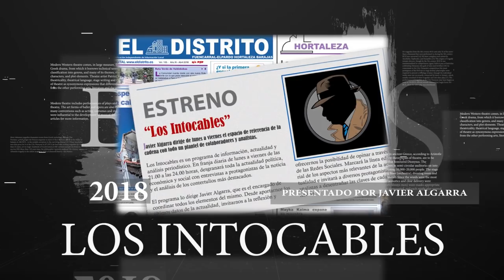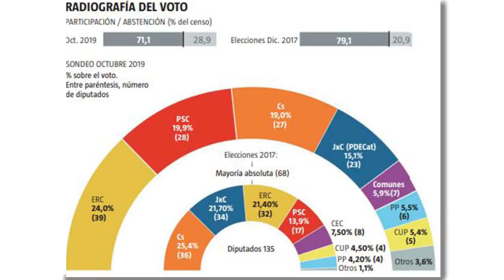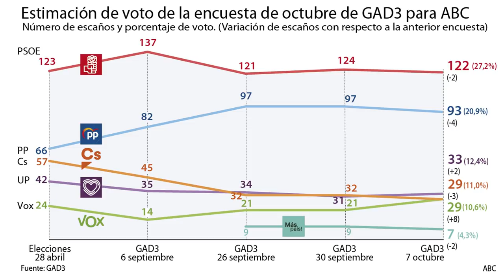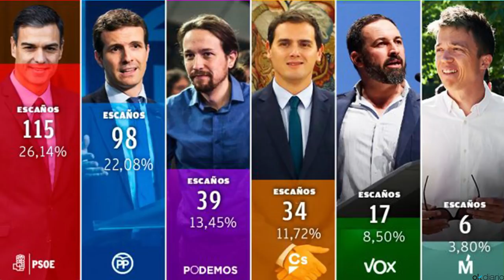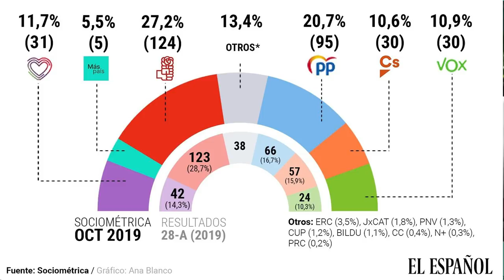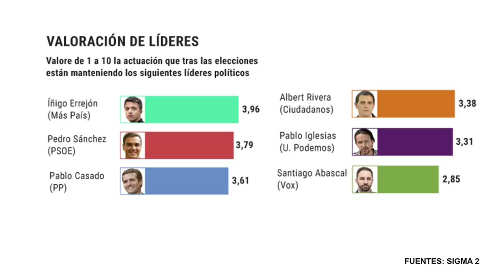Las encuestas confirman que VOX ganará votantes el 10-N: podrá alcanzar los 28 escaños